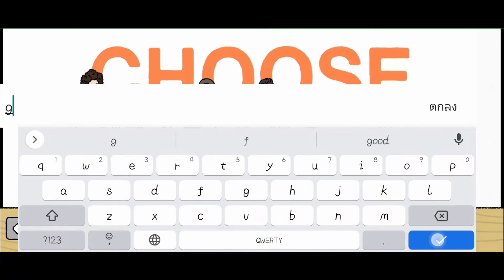Adorable Home Mod Apk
MOD
Unlimited Currency
Unlimited Hearts